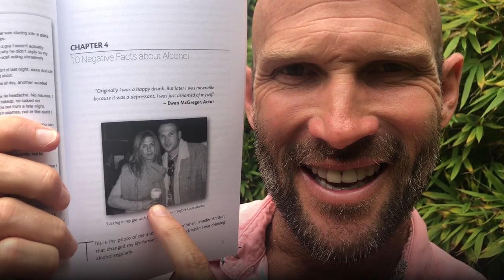Is "Free" Money Secretly Destroying The Middle Class